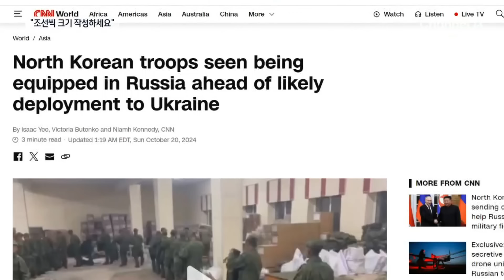“조선식 크기” 러시아군 한글 설문지까지…파병 증거 ‘속속’ / 채널A / 뉴스A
“조선식 크기” 러시아군 한글 설문지까지…파병 증거 ‘속속’

현재 러시아에 파병된 북한 군인들은 전투 준비에 여념이 없습니다. 러시아가 북한 군인들에게 보급품을 지급하기 위해서 한글로 작성된 설문지까지 준비한 것으로 파악됐습니다. 이솔 기자 보도에 이어서, 김수경 통일부 차관과 북한 이슈를 좀 더 자세히 짚어보겠습니다.

〈평일〉
08시 00분 라디오쇼 정치시그널·경제시그널 (유튜브 라이브)
08시 50분 김진의 돌직구 쇼
10시 20분 김진의 더라방 (유튜브 라이브)
12시 00분 뉴스A 라이브
15시 50분 이야기 더
17시 20분 뉴스TOP10
19시 00분 뉴스A

〈주말〉
12시 00분 토요랭킹쇼·뉴스A 라이브
17시 40분 뉴스TOP10
19시 00분 뉴스A